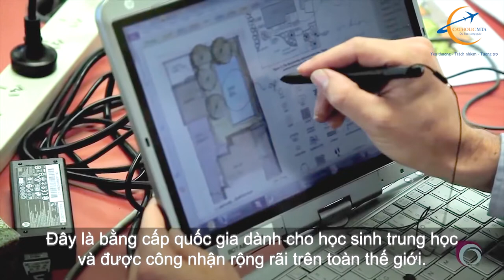Giới thiệu trường trung học Botany Downs College, thành phố Auckland, New Zealand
Trường Trung học Botany Downs Secondary College (BDSC) là trường dành cho cả nam và nữ từ lớp 9 đến lớp 13 (từ 13 đến 18 tuổi) tọa lạc tại phía Tây Auckland.

Trường được xây dựng vào năm 2004, nằm trong nhóm Decile 9 và được đánh giá là một trong những trường mới nhất tại New Zealand.

BDSC có thành tích học tập rất xuất sắc, vượt trội so với trung bình toàn quốc và trung bình của các trường nam nữ có chỉ số Decile 8-10 tại New Zealand. Trung học Botany Downs chính là một lựa chọn hoàn hảo cho các học sinh cầu toàn!

* Học phí
- 18.000 đô la New Zealand/ 1 năm

* Học bổng
- Từ 15 - 50% học phí

* Điều kiện xin học bổng
- Học sinh trung học từ lớp 6 trở lên với điểm trung bình học tập từ 8.0

CÔNG TY TNHH TƯ VẤN GIÁO DỤC CATHOLIC MTA